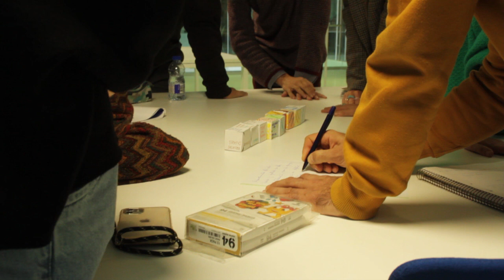Antipodes - Entrevistas participantes